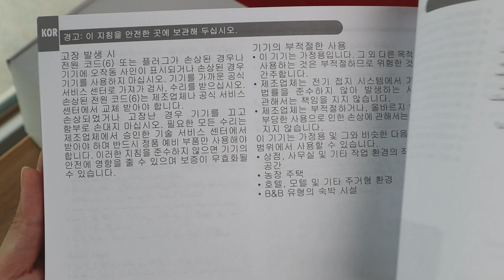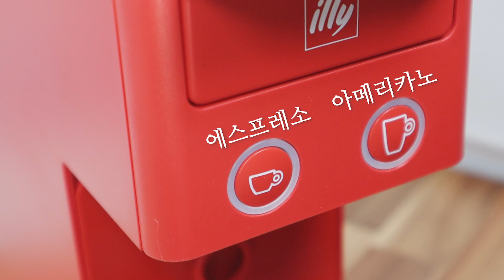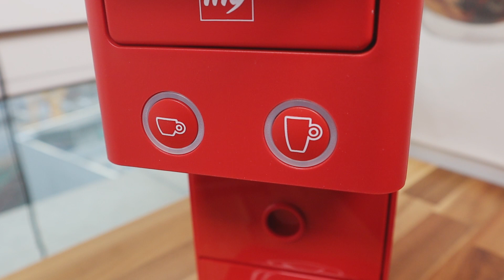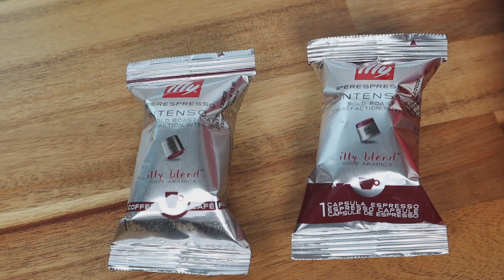홈카페에 갬성(?)을 불어넣어줄 일리 커피머신 y 3.2 리뷰 ll 반자동 머신이 있는데도 캡슐머신을 구매한 이유 ll 양조절 방법 illy Francis Y3.2 Review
↓ 영상 아래 더보기를 눌러주세요. :)
한글, 영어 자막이 포함되어 있습니다. [설정-자막-한국어 or 영어]

안녕하세요!
이번 영상은 새로 장만하게 된 일리 캡슐머신 리뷰입니다. :D

딱 1년전에 스메그 반자동 커피머신 리뷰를 올렸었는데요,
집에 커피머신이 있는데도 불구하고 캡슐 머신을 구매하게 된 이유는
반자동 머신은 집에서 사용하기에는 주기적으로 교체해줘야 할 부속품이 많고
원두를 분쇄해서 직접 추출하다보니 맛이 균일하지가 않아요.
거기다 커피퍽(에스프레소를 추출 하고난 분쇄원두)을 처리하는 것도
생각보다 불편하더라구요.
(젖어있기 때문에 오래 두면 곰팡이가 핍니다. 말려서 신발장 같은 곳에 넣어주면 좋겠지만 매번 그럴 수는 없기 때문에...)
그러다보니 자연스럽게 사용 빈도수가 줄어들고, 원두를 구입해도
산패되어 버리는 원두의 양이 점점 늘어났어요. T.T

그래서 캡슐머신 구매를 고민하게 되었고, SNS에서 많이 접해본
일리 캡슐머신을 구매하게 됐습니다. :)
해외 직구가 많이 저렴해서 직구로 많이들 구매하시는 것 같던데
우리는 신용카드 포인트가 제법 쌓여서.. 포인트로 구매했습니다!

제가 생각한 것 보다 더 작고, 사용법과 관리방법이 간편했어요!
구매를 망설이던 가장 큰 이유는 '커피 맛이 별로면 어떡하지?' 였는데
눈 딱 감고 그냥 구매를 했습니다. 배송을 기다리는 동안에
일리 오프라인 매장에 가서 시음을 해봤는데 기대 이상으로 맛있더라구요.

일리 캡슐머신에 대한 더 자세한 내용은 영상을 통해 확인하세요! :)